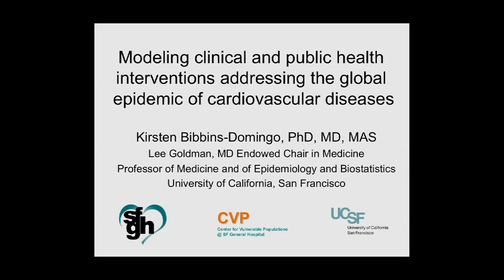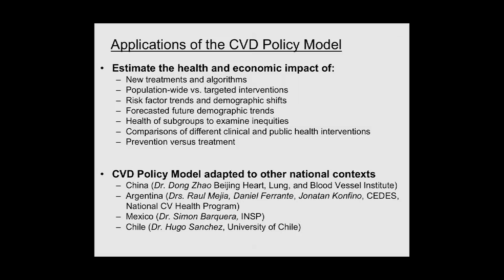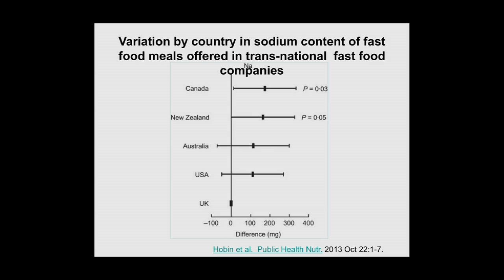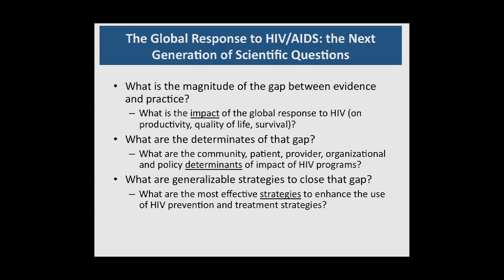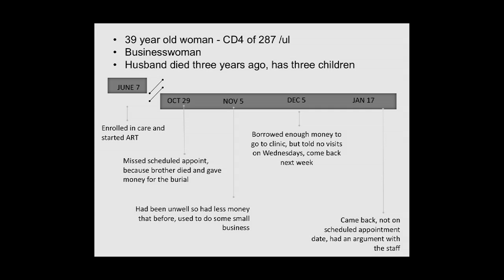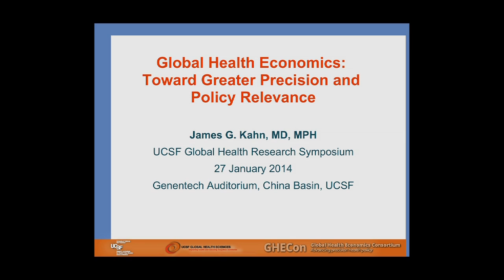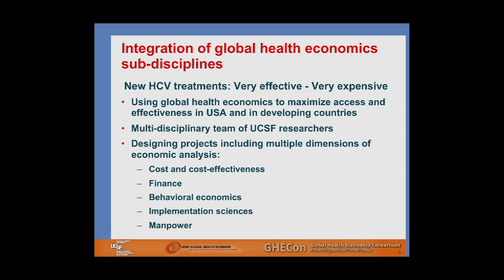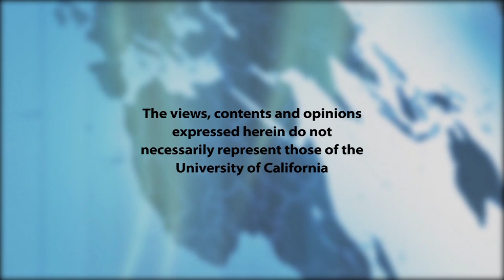Advancing a Global Population Sciences Agenda - UCSF Global Health Research Symposium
This panel focuses on the translation of clinically proven interventions into population impact, and population-based interventions that have clinical implications. Panelists explore future directions in global population sciences, including behavioral, social, and policy analysis, economics, and implementation sciences. Each panelist describes the status of his or her field, identifies emerging issues for the next two decades, and highlights opportunities for UCSF to advance global population health. Panelists: Kirsten Bibbins-Domingo, Professor, Department of Medicine; Elvin Geng, Assistant Professor, Department of Medicine; Jim Kahn, Professor, Department of Epidemiology and Biostatistics. Claire Brindis, Professor, Departments of Pediatrics and Obstetrics, Gynecology and Reproductive Health Sciences moderates.
 Series: "UC Global Health Institute" [3/2014] [Health and Medicine] [Show ID: 27886]